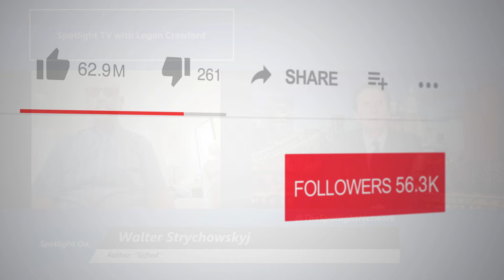Gifted by Walter Strychowskyj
📺 Tune in with Emmy Award Winner, broadcaster and actor Logan Crawford (Blood Bloods, The Blacklist, Manifest, Bull, The Irishman, Marry Me, Three Women, The Big Short, Person of Interest, Gotham, The Following, Daredevil, Not Okay, The First Purge ), 📚✨in Gifted, Walter Strychowskyj introduces us to Wally Kozak—a New York lawyer with an extraordinary edge. Born with psychic abilities, Wally’s mind is a powerhouse, effortlessly capturing and recalling every detail he sees. But it doesn’t end there; Wally can also tap into the memories of others with a mere touch, making him a unique figure in the world of law and business. With his uncanny ability to retrieve information, Wally’s story is one of intrigue, mystery, and unexpected twists.

👀 What would you do with such a gift? Join us as we delve into Wally's world with Walter Strychowskyj, exploring the power and consequences of a mind that remembers all. This interview will captivate fans of thrillers, mystery, and the paranormal.